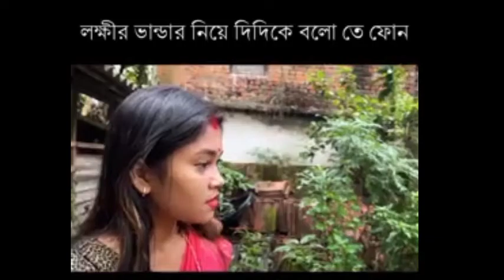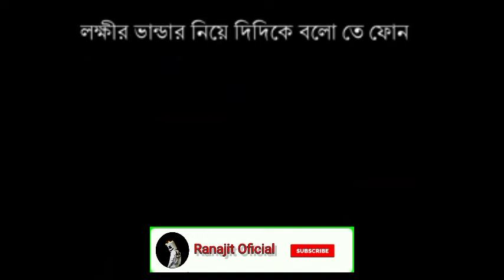লক্ষীর ভান্ডার নিয়ে মেদিনীপুর এর মাকুর ফোন | লক্ষীর ভান্ডার নিয়ে দিদিকে বাংলোতে ফোন